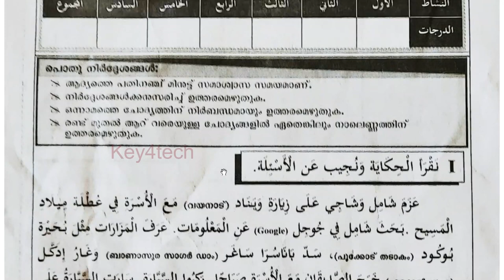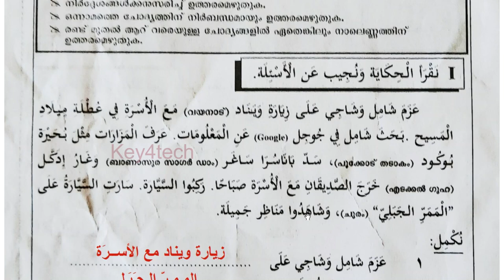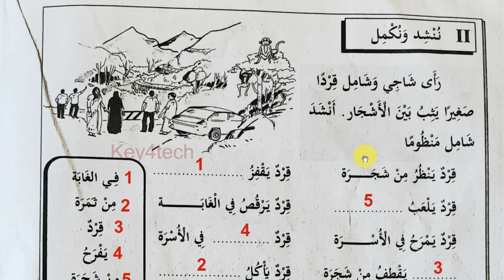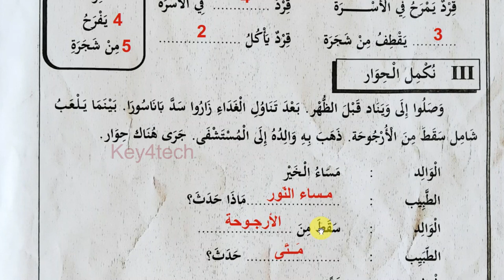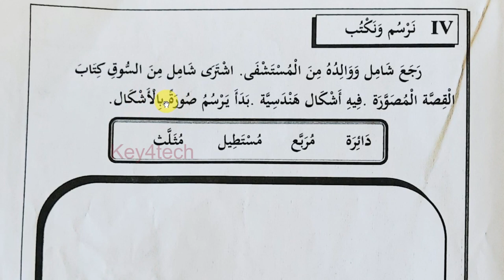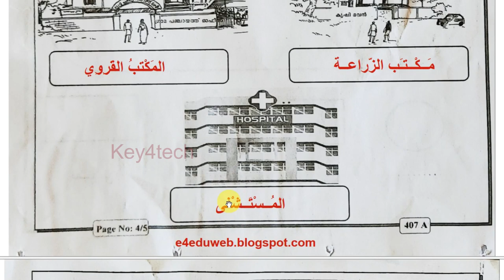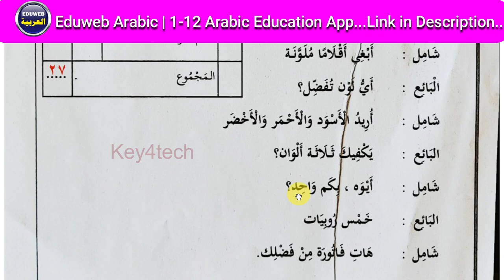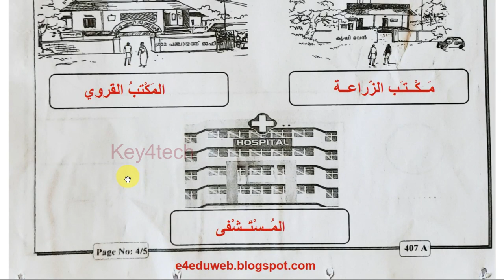Class 4 Arabic | Christmas Exam Dec 2022 Question Paper with Answers | ക്ലാസ് 4 അറബിക്